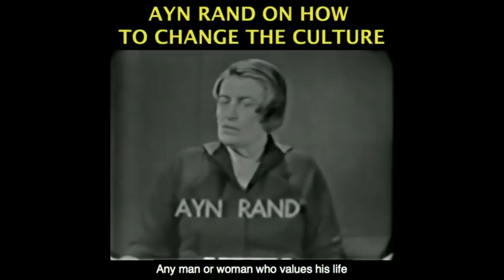Alex Jones, Farrakhan, PJW and Milo get the BAN HAMMER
This video was created by Christian Jackson.  Taken from Yaron Brook Show: Facebook Ban, Capitalism Under attack & More